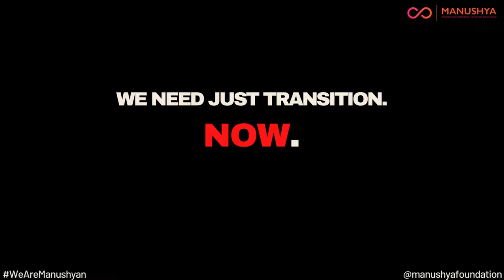Thailand's Climate Action Tainted with Blood!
This week, we mark 8 years since Porlajee "Billy" Rakchongcharoen, one of the evicted Bangkloi villagers, disappeared. He was last seen at a checkpoint on his ancestral lands in the Kaeng Krachan National Park when stopped by the national park officers. Even though his bone fragments were found several years later, nobody has ever been punished for his disappearance and death.

WeAreManushyan - Equal Human Beings

💔 Billy was a courageous human rights defender who paid a heavy toll for Thailand's false climate change solutions. We need JustTransition, not more evictions and murders of innocent people!

🔗 Learn more about Billy's case and Thailand's False Climate Solutions in our UPR Submission